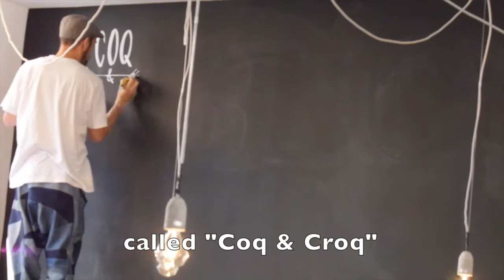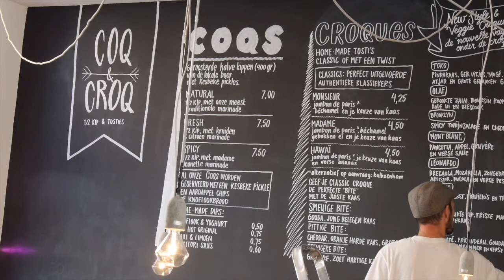coqs & croqs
drawing the menu of a diner called Coq and Croq wit chalk markers